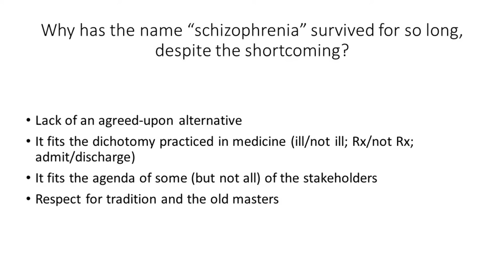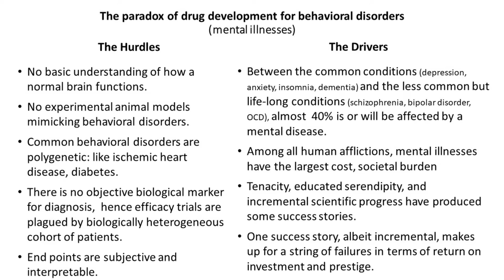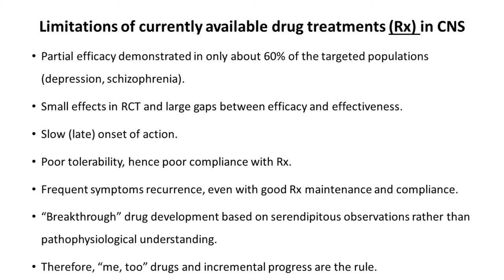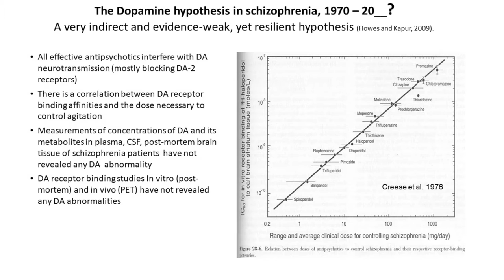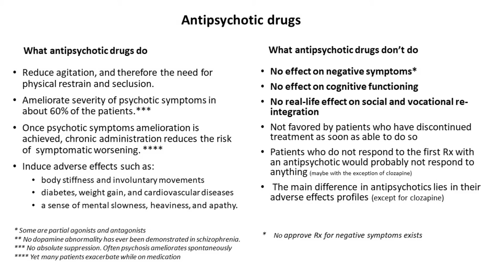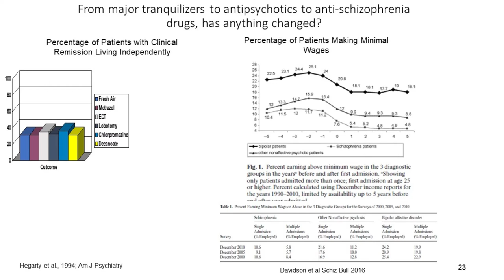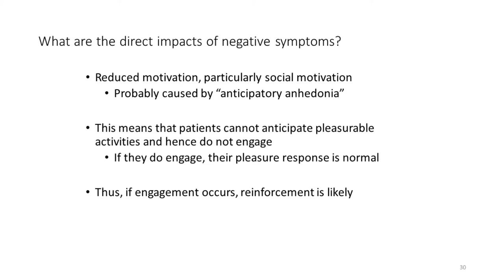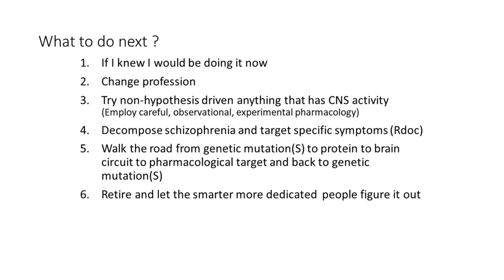Is the Current Treatment of Schizophrenia the best we can do?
Michael Davidson MD, CMO of Minerva Neurosciences Inc.

Lecture about the current treatment of schizophrenia, the negative symptoms and the new MIN-101 compound.

European Conference of Psychiatry and Mental Health “Galatia 2018”, Galati, Romania